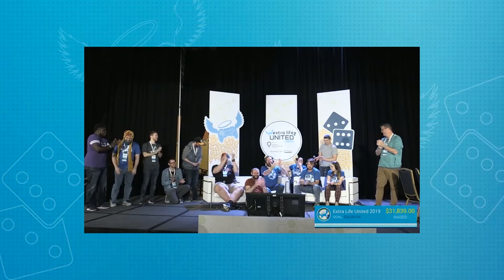EXTRA LIFE CHARITY MOMENTS 2019 | Top 15 Twitch Clips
This is a series of clips from our Extra Life 2019 event over at Twitch HQ. I want to thank every broadcaster who came together as a team! Playing With Fire raised over $35k in just 13 hours. If you would like to donate as well please follow the link below, as it is never to late to give to a good cause.

I'd like to thank the streamers who youll see in the clips as well;

As always, here are the amazing people who helped make this episode possible;

$35,000 raised EXTRALIFE by MrNY2Cali
Loser nerd kids by MrNY2Cali
Sammich vs Nord by MrNY2Cali
Sweeeeets by MrNY2Cali
Ryann spins Sweets Right Round by MrNY2Cali
More Cowbell by mrny2cali
Jerk Move by imyourhuckleberry89
Just Making Sure The Alert Worked by ImYourHuckleBerry89
MAKING ME SCREAM ImYourHuckleberry89
Message from beyond by imyourhuckleberry89
Whisper Troll Dace by imyourhuckleberry89
Ooh Durian by imyourhuckleberry89
My gift to you by  imyourhuckleberry89
Blind Fail by rubylioncub
No Matter What Chat says by f0xxx2k
Ring Around The Rosie by demented_demon
Always remember:
Every accomplishment starts with the decision to try.